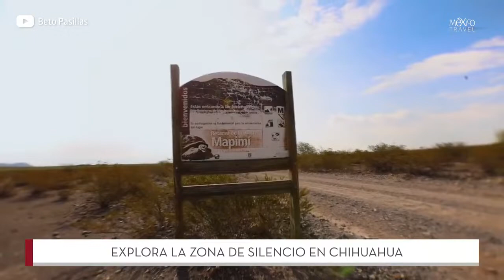La Zona del Silencio y su misterio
Uno de los lugares más enigmáticos de México